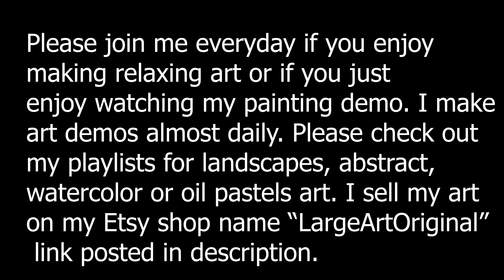How to paint with acrylic paint on canvas for beginners | painting with palette knife for beginners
Lets paint Easy Winter landscape acrylic painting tutorial step by step . This tutorial of snowy scenery painting is Satisfying and Relaxing Art. I hope you love this acrylic landscape easy relaxing art.